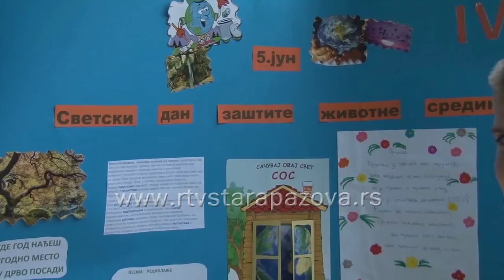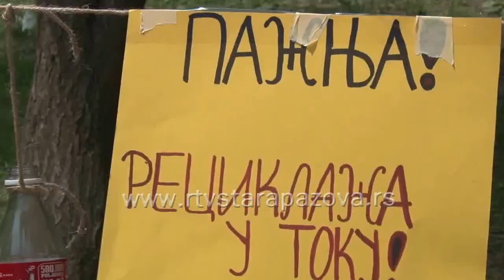Eko dan Nova Pazova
U dvorištu novopazovačke škole danas je organizovan Eko vašar. Bogati štandovi bili su prepuni zdrave hrane ,  predmeta od recikliranog materijala  i ekoloških poruka u kojima je istaknut značaj  očuvanja i zaštite životne sredine.